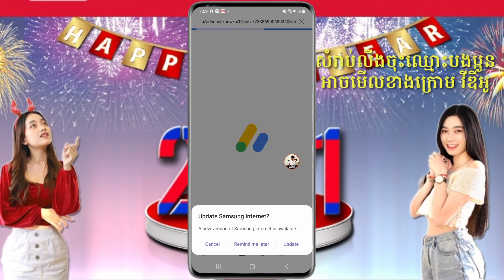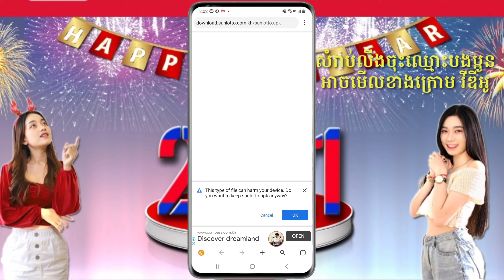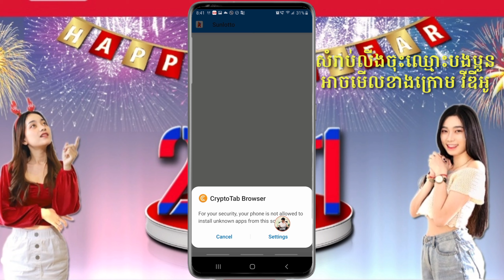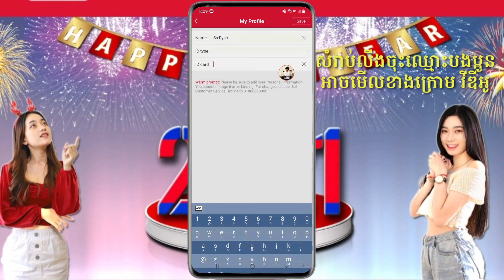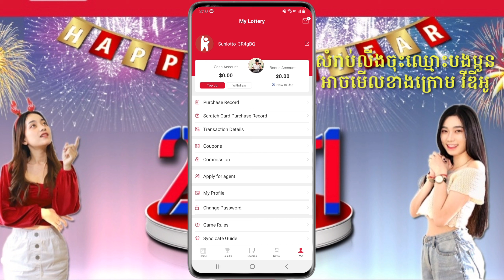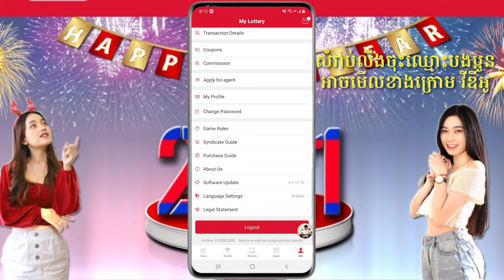EARN MONEY 25$ WITH SUNLOTTO / ទទួលបានលុយ 25$ គ្រប់ៗគ្នាជាមួយកម្មវិធីរបស់ខ្មែរ Sunlotto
. Another Videos...

-សូមជួយចុច Subscribes
-សូមជួយចុចសញ្ញាររូបកណ្ដឹង(All)
-សូមអរគុណ !

🙏សូមអធ្យាស្រ័យរាល់ការនិយាយទៅមានការរអៈរអួលខុសឆ្គងនៅប្រការណាមួយ សូមជួយគាំការចែករំលែកនៅចំណេះដឹងតិចតួចនេះផង💕

🙏សូមអធ្យាស្រ័យរាល់ការនិយាយទៅមានការរអៈរអួលខុសឆ្គងនៅប្រការណាមួយ សូមជួយគាំការចែករំលែកនៅចំណេះដឹងតិចតួចនេះផង💕